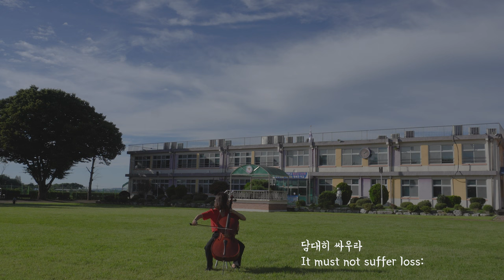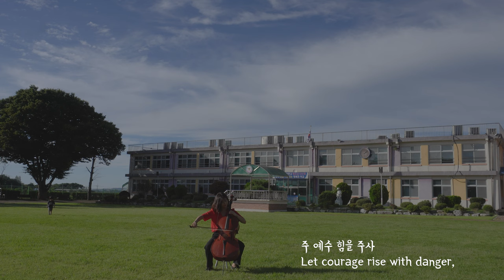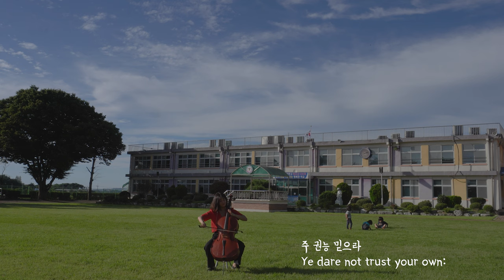첼로 찬양 / 십자가 군병들아 / Stand Up for Jesus / Cover by Cellopia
이 찬양은 사실 꽤 빠른 찬양이지요.

언젠가 커버해보고 싶었지만
첼로와 과연 잘 어울릴 수 있을까.. 라는 고민이 있어
그동안 커버해보려는 마음을 먹지 못했던 찬양입니다.

그런데 이번에 갑자기 이 곡으로 찬양을 드려야겠다는 마음을 주셔서 연주하게 되었습니다. 커버하며 참 큰 은혜를 받은 찬양입니다.

십자가 군병들아 주 위해 일어나
기 들고 앞서나가 굳쎄게 싸워라
주께서 승전하고 영광을 얻도록
그 군대 거느리사 늘 이김 주시네

십자가 군병들아 주위해 일어나
그 나팔 소리 듣고 곧 나가 싸워라
수 없는 원수 앞에 주 따라 갈지니
주 예수 힘을주사 강하게 하시네

네 힘이 부족하니 주 권능 믿어라
복음의 갑주 입고 늘 기도하면서
너 맡은 자리에서 충성을 다하라

이날에 접전하고 곧 개가 부르리
승전한 군사들은 영생을 얻으며
영광의 주와 함께 왕노릇 하리라

모든 가사가 큰 은혜였어요.
우리로 하여금 주 위해 승전하고 영광을 얻도록
강하게 하시고 우리를 위해 군대 거느리시는 주님.

얼마나 큰 은혜인지요.

이 찬양을 준비하며
이 성경 구절이 떠올랐습니다.

'군사로 다니는 자는 자기 생활에 얽매이는 자가 하나도 없나니 이는 군사로 모집한 자를 기쁘게 하려 함이라' 디모데후서 2장 4절 말씀

그렇습니다. 우리는 모두 주님을 기쁘게 하기 위해 부름 받은 군사들이지요.
자기 생활에 얽매이는 것이 아니라, 주님을 위해 담대히 일어나 싸워야 하는 군사이자 끝내 승리하여 영광을 얻을 주의 자녀들입니다!
우리의 대장 되시는 주님께서 동행하시기에 가능합니다! :)

이 가사가 너무나 큰 은혜가 되어 녹음 된 음원을 연휴 내내 계속 들으며 아이들과 가족들과 차에서도 집에서도 함께 부르고 들었어요. (셋째 주영이가 이 찬양을 너무나 좋아하며 찬양이 끝날 때마다 또!또~!를 외치더라고요.^^)

여러분들께도 이 가사가
마음 깊이 다가오기를 기도합니다.
또한 이 찬양이 잠자는 자들을 깨우고 독려하는
나팔소리와 같은 놀라운 은혜의 찬양이 되기를 기도합니다!

연휴가 마무리 되었습니다. 찬양 가사처럼 복음의 갑주 입고 늘 기도하며
맡은 바 자리에서 충성을 다하는 그리스도의 거룩한 군사로
우리 모두 승리하면서 이번 한 주간을 살아가요!

축복합니다. 감사합니다!

Today's Cello Worship is '   Stand Up For Jesus         '